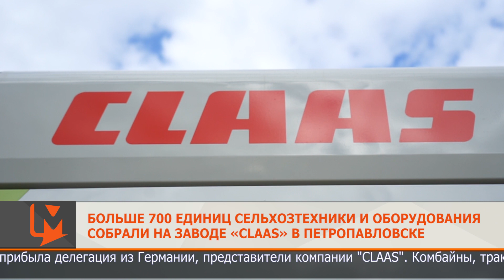Больше 700 единиц сельхозтехники и оборудования собрали на заводе «Claas» в Петропавловске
В Северо-Казахстанскую область с рабочим визитом прибыла делегация из Германии, представители компании "CLAAS". Комбайны, тракторы, посевные комплексы, жатки. Немецкая техника «CLAAS» зарекомендовала себя как одна из самых лучших во всем мире. В Петропавловске их завод по сборке сельскохозяйственной техники начал свою работу в 2021 году. На реализацию проекта из республиканского бюджета потратили больше 4 млрд тенге. За 3 года на заводе собрали больше 700 единиц разной техники и оборудования на 54 млрд тенге.